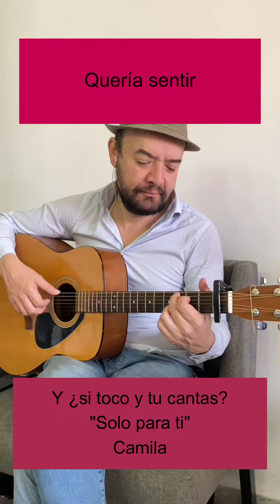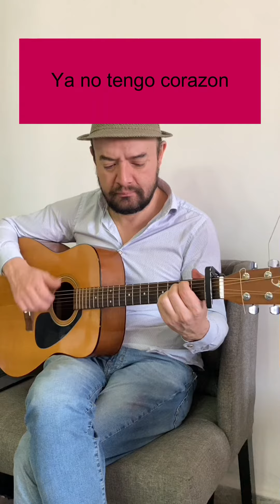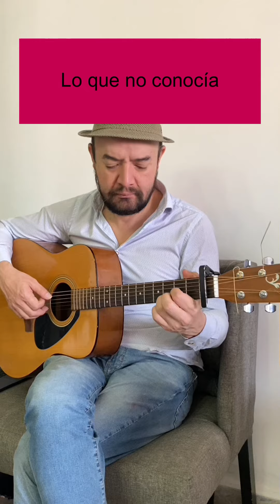Solo para ti-Camila